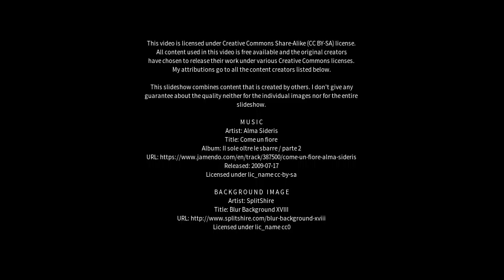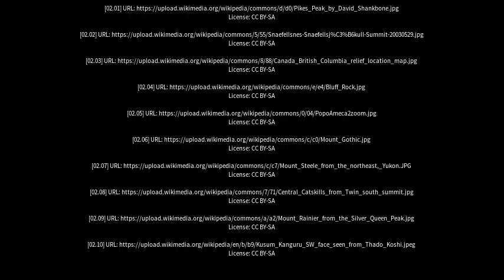Best places to visit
Best places to visit - Mount Hunter (Australia) Best places to visit - Slideshows from all over the world - City trips, nature pictures, etc.